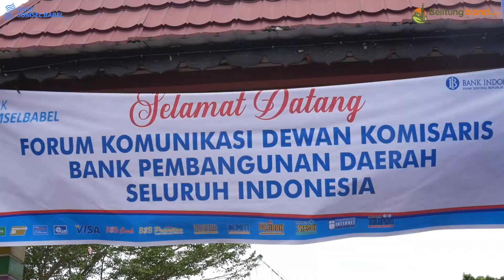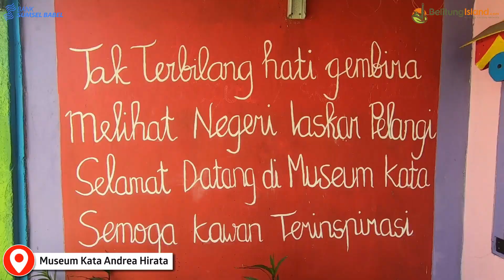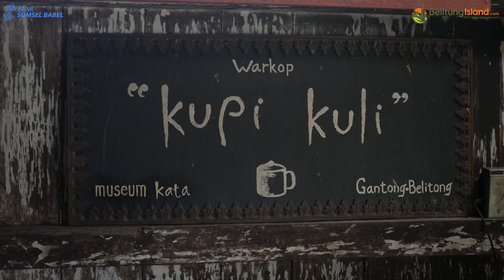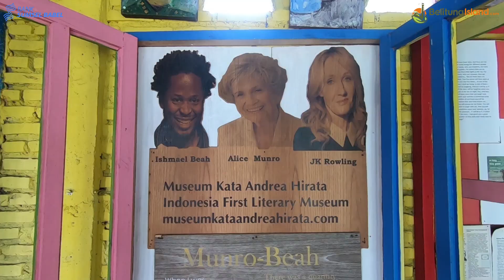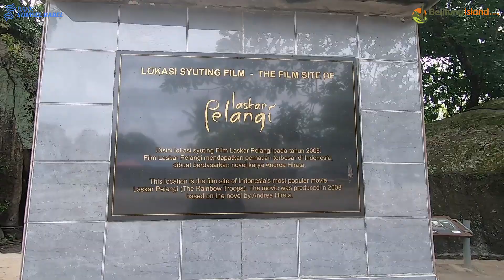Dewan Komisaris BPD Seluruh Indonesia di Belitung - Part 2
Dewan Komisaris Bank Pembangunan Daerah seluruh Indonesia berkunjung ke Belitung, dan di sela rapat kerja sempat menikmati indahnya Negeri Laskar Pelangi.

Belitung, Negeri Laskar Pelangi yang mempunyai berbagai tempat wisata unik dan menarik dari mulai pantai yang eksotis hingga tempat - tempat wisata yang menarik lainnya, yuk jelajah Belitung.

belitung island | paket tour belitung | wisata Bangka Belitung | wisata Indonesia | liburan |